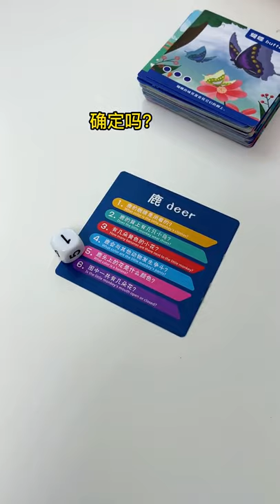Love Toy Play Toy Short58 Toy Fidget Car Toy car Gun Gameboard Toy Game